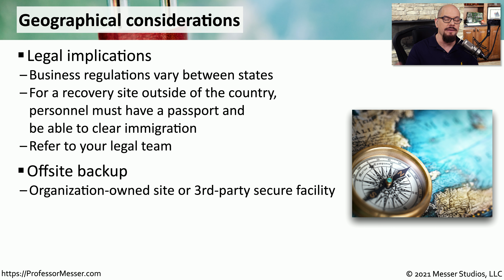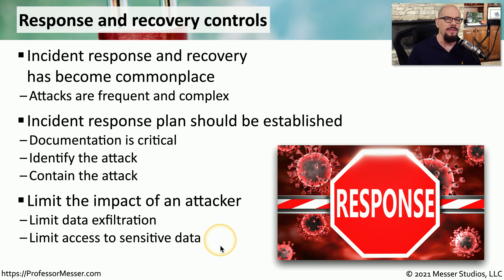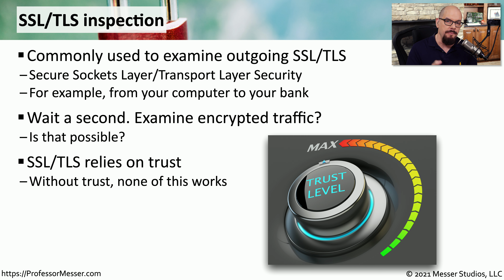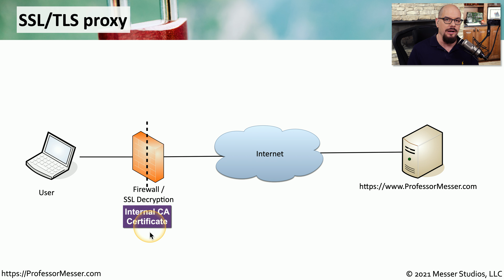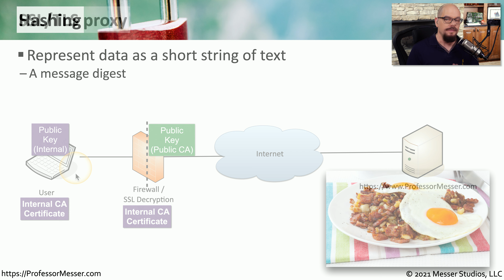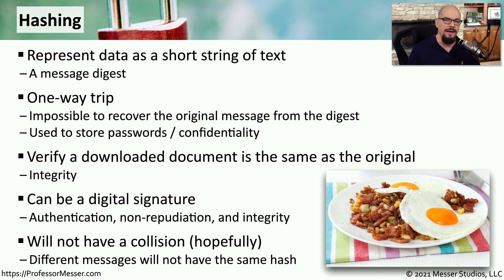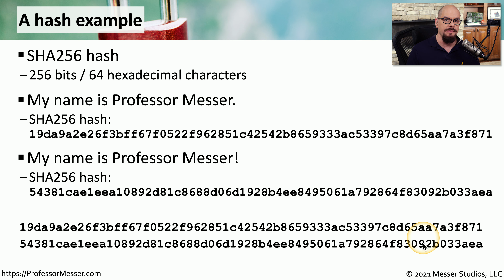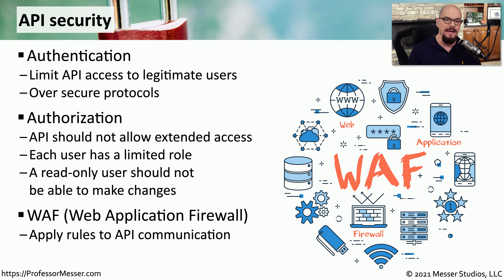Managing Security - SY0-601 CompTIA Security+ : 2.1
There are various security requirements that need to be considered when managing an organization’s data. In this video, you’ll learn about geographical considerations, SSL inspection, hashing, and API security considerations.